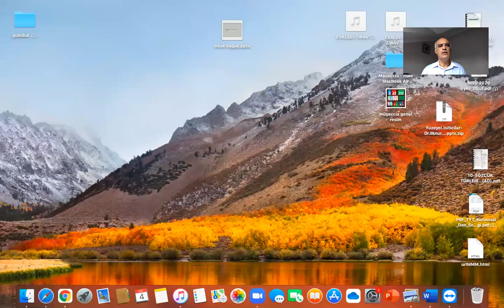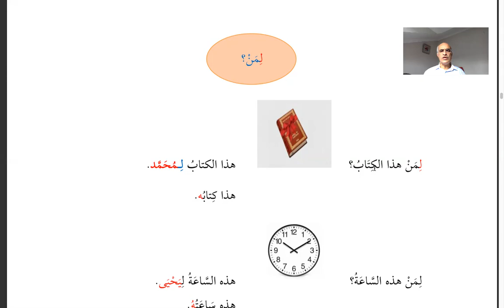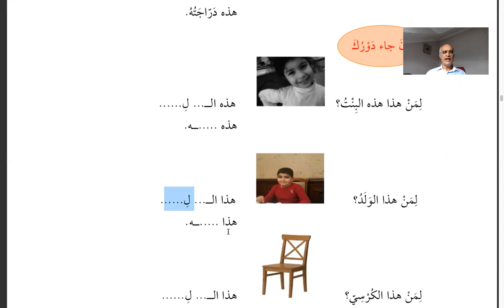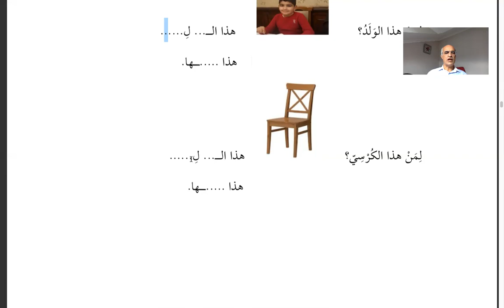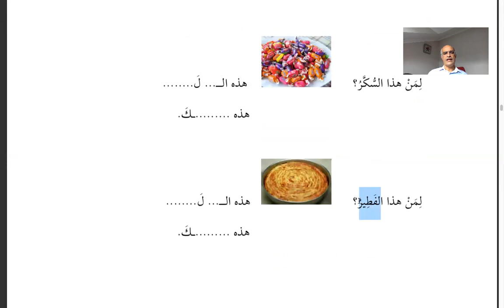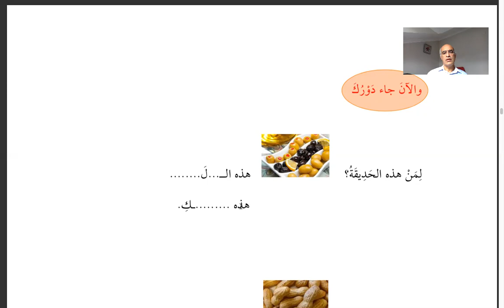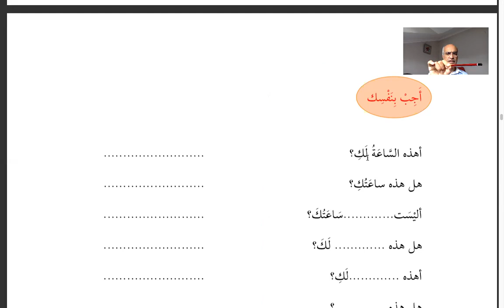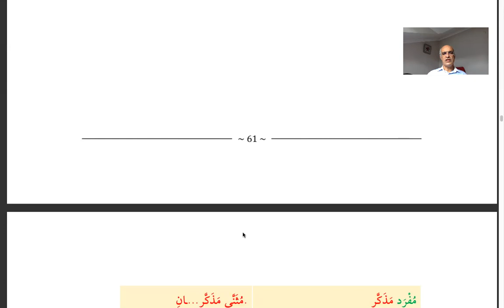Ders 8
Ders 8 isim tamlaması ve zamir uygulamaları